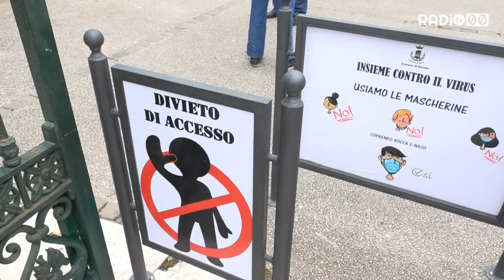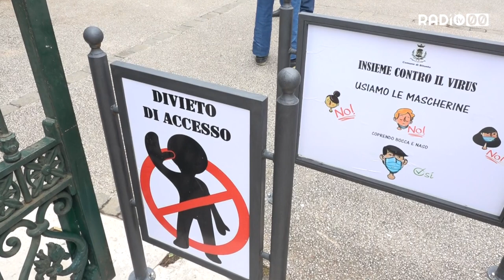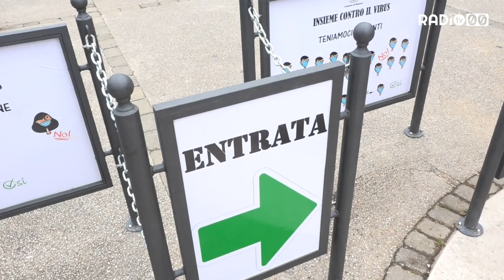Bitonto è finalmente Covid-free